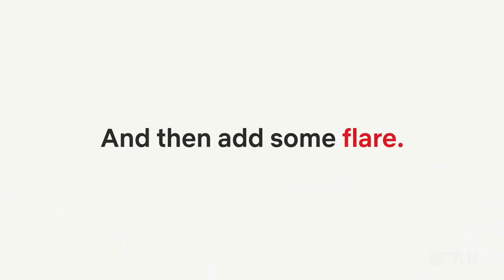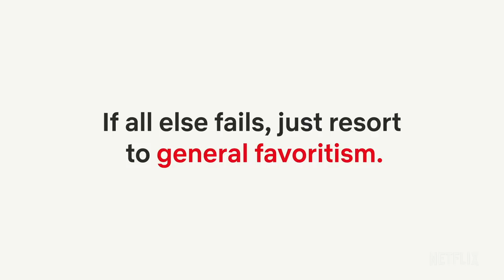A Compliment Guide By Leslie Knope | Parks and Recreation | Netflix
Do you think Ann Perkins is more of a poetic, noble, land mermaid or a rainbow infused space unicorn? Let me know what you think.